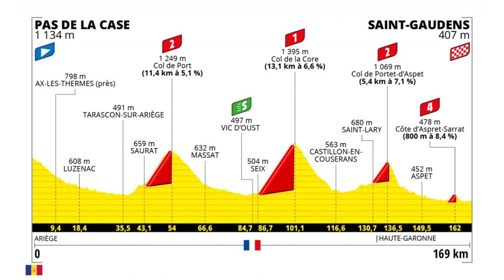Etapa 16 Tour de Francia 2021: Perfil y recorrido